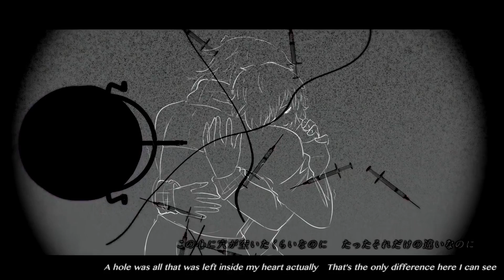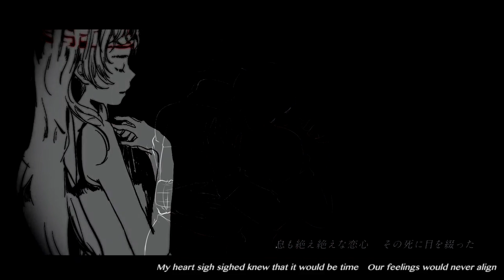【UTAU】病名は愛だった (The Disease Called Love)【Alberto Izzo x Panka】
Sam drew this really sad art piece and it inspired me to make this and it's hella sad so :D!
CREDITS:
・Video, mixing, tuning: K.C. (you're already here)
・UST: 透名カレーP